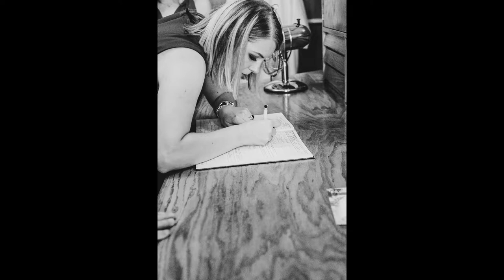Reportaż | Chrzest święty Nadii 2019 (prezentacja)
Jeżeli podoba się Tobie mój styl fotograficzny i chcesz bym uwiecznił Twoje najważniejsze w życiu chwile, to zachęcam do kontaktu: